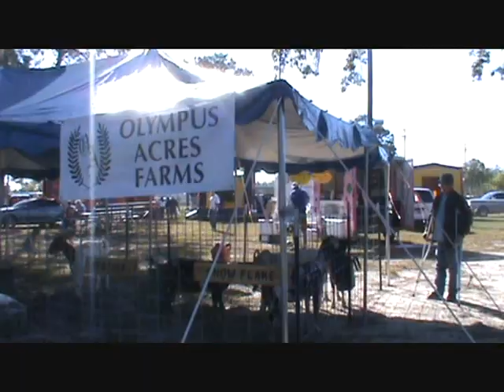Goat Day 2011.wmv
Goat Day Oct 15, 2011 Blountstown Rotary Club 25th annual event, in Blountstown,FL.

You will love this video!